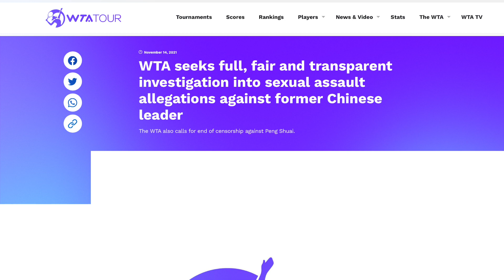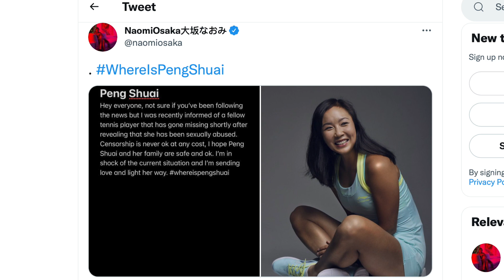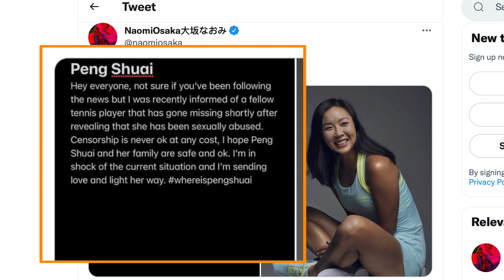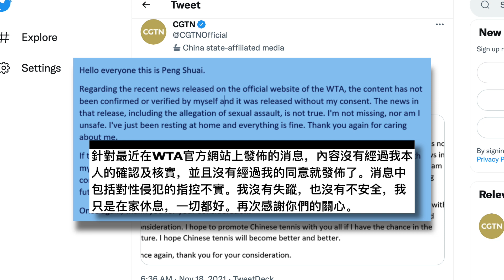Trailer-彭帥發聲否認性侵，中共外宣曝六大破綻？大阪直美、德約科維奇驚呼：彭帥在哪裡？歷史決議出台，習近平連任穩妥了？拜習會落幕，台灣牽制美中角力？（2021.11.18）｜世界的十字路口 唐浩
🎯 00:00 11月18日 影片
🎯 00:46 話題一：彭帥現身否認性侵？中共大外宣六大破綻
🎯 08:15 話題二：拜習會落幕 歷史決議出台 美中台關係怎麼變？
💎 09:06 影響一：拜習各取所需 習明年連任大勢底定
💎 13:20 影響二：美中關係破冰 由「很糟」變為「糟糕」
💎 16:17 影響三：二十大前交鋒激烈 中共黨內維持刀光劍影
💎 18:03 影響四：兩岸維持現狀 台灣仍是美中博奕牌桌

中國女子網球選手彭帥在11月初公開在微博上發文，指控前中共副總理張高麗利用權勢對她多次性侵，引發國際社會熱烈關注。儘管中共全面封殺相關言論，但包括世界女子網球協會（WTA）、網球名將大阪直美、德約科維奇等巨星都紛紛公開表態，關切彭帥人身安全與下落，呼籲中方盡快展開全面、公開調查。

近日中共大外宣CGTN（中國環球電視網）在推特上發出一張截圖，聲稱是彭帥寫給WTA主席的信件，對張高麗的性侵指控進行闢謠，並且要求WTA不要再關注她的消息。但這封所謂「信件」裡卻疑點重重、破綻百出，讓人更加質疑彭帥的生死下落，以及CGTN要發布這封「信件」的幕後動機？

此外，拜習會剛剛落幕，中共六中全會也剛剛通過第三份歷史決議，為習近平連任黨魁鋪平道路。究竟拜習會與這份歷史決議，將對國際局勢帶來哪些影響？對台灣和兩岸局勢又有什麼變化？本集節目，與您探討。

秋夜凝月

秋豔春風瞬浮夢
百年拼搏轉眼空
萬般名利帶不去
獨酌淡望月影濃

中國政經社會 | 世界的十字路口

彭帥發聲否認性侵，中共外宣曝六大破綻？大阪直美、德約科維奇驚呼：彭帥在哪裡？歷史決議出台，習近平連任穩妥了？拜習會落幕，台灣牽制美中角力？（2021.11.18）｜世界的十字路口 唐浩